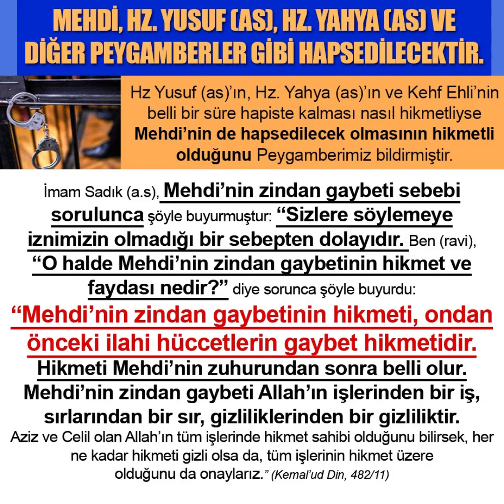HZ. MEHDİ, HZ. YUSUF (AS), HZ. YAHYA (AS) VE DİĞER PEYGAMBERLER GİBİ HAPSEDİLECEK